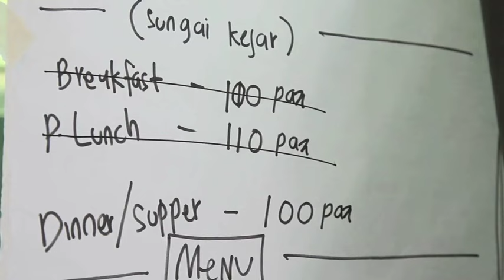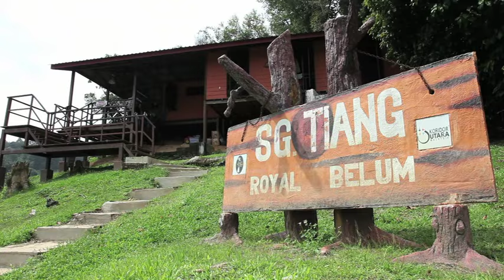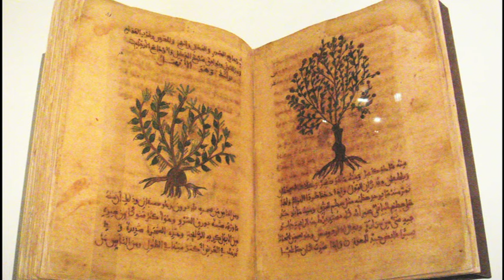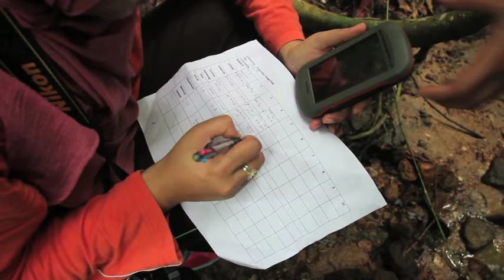UTM@4th Royal Belum Scientific Expedition 2015